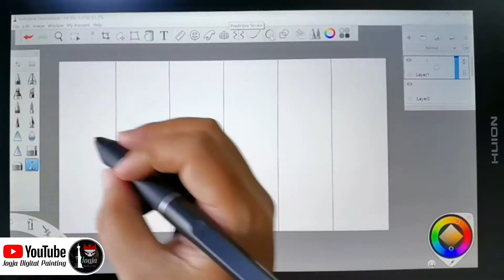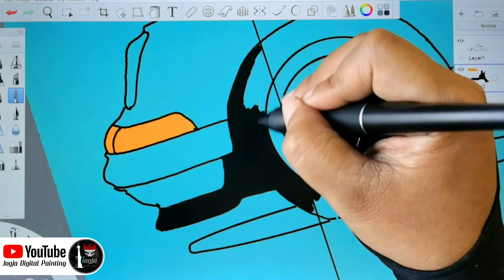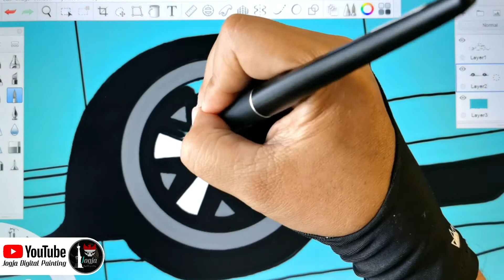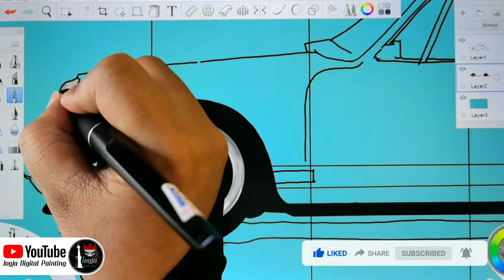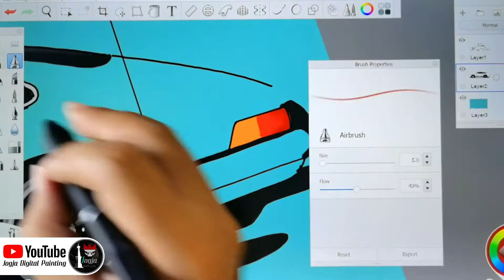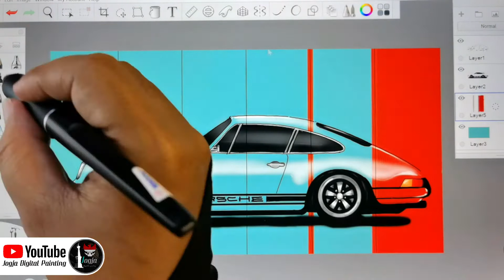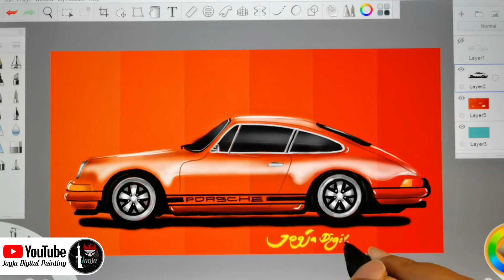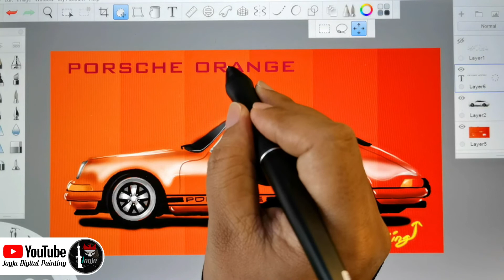KEREN MENGGAMBAR DAN MEWARNAI MOBIL REALIS - DENGAN PENTABLET HUION CAMVAS 13 PART 4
keren mengambar dan mewarnai mobil realis - dengan pentablet huion camvas 13 part 4

Pada kesempatan kali ini
jogjadigital painting akan menggambardanmewarnai mobil yang sangat keren.
yang diharapkan gambarmobil ini bisa sesuai dengan gambar asli nya dan dengan hasil gambarrealis.

selamat menonton video ini. semoga dapat menghibur teman - teman semua.

SALAM KREATIF DAN TERUS BERKARYA.
"JOGJA DIGITAL PAINTING "